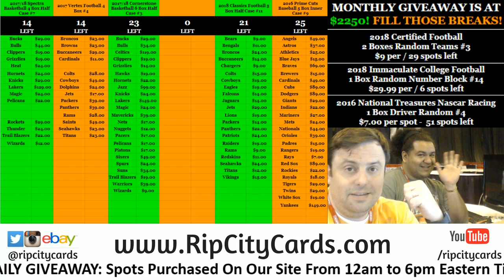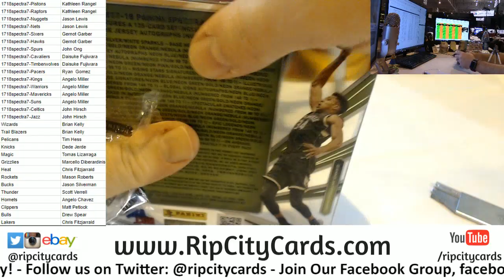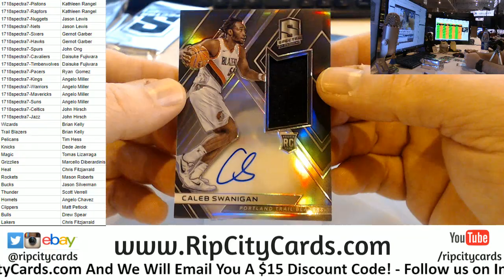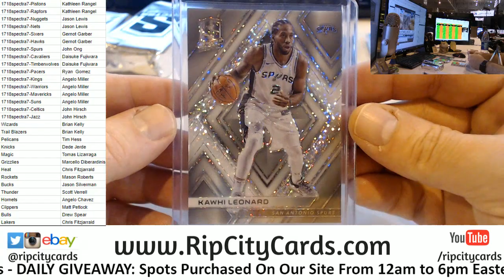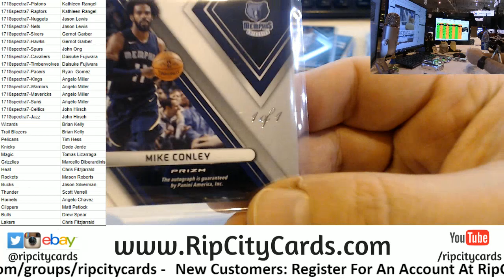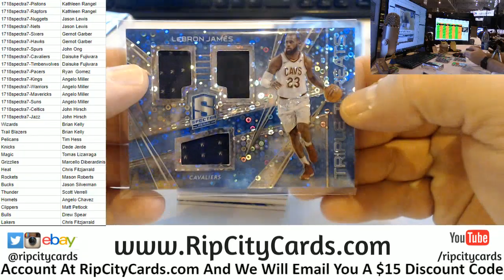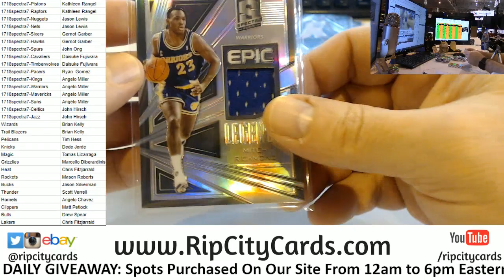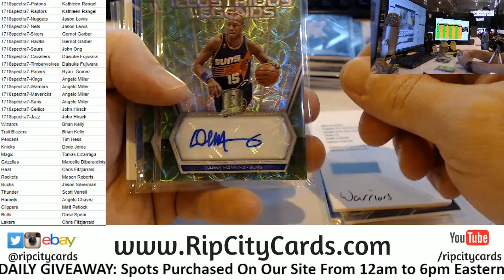2017 18 Spectra Basketball 4 Box #7 RCC